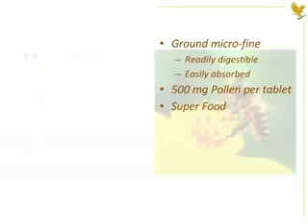Forever Bee Pollen - The most natural and complete food.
Forever Bee Pollen is ground to a micro-fine powder and then pressed into tablets which are readily digestible and easily absorbed by the body. Each tablet delivers a full 500 mg of pure bee pollen.

Bee pollen is one of the most natural and complete foods available. It contain a wide spectrum of trace nutrients, including B-complex vitamins and vitamins C, D, E, K, and Beta Carotene, plus numerous trace minerals, enzymes, fatty acids, carbohydrates, and amino acids.

Research suggests that Bee Pollen may assist in maintaining a healthy circulatory, digestive, immune, and nervous system.